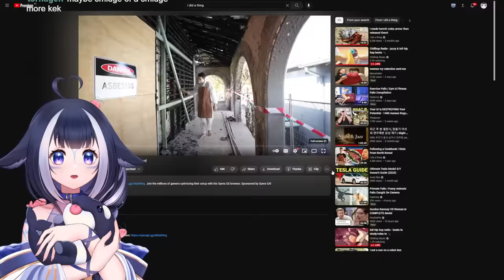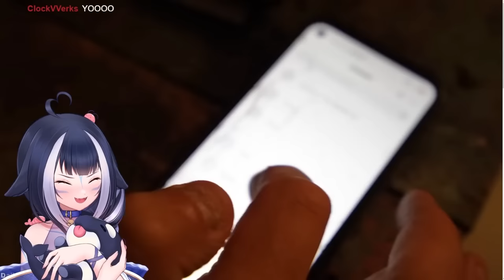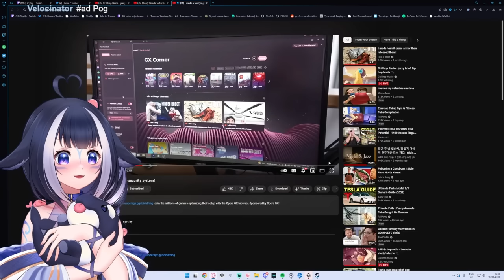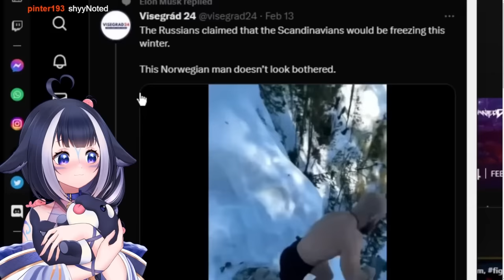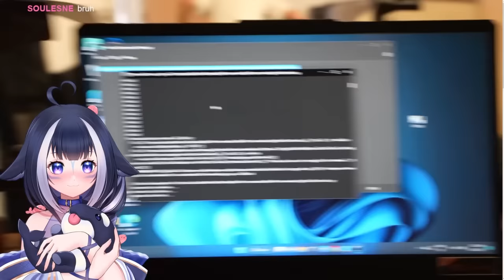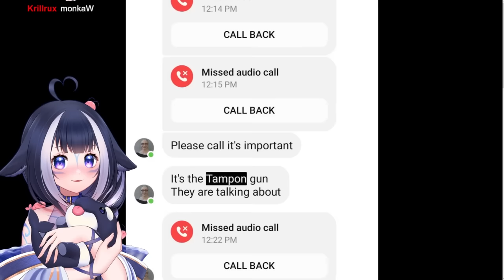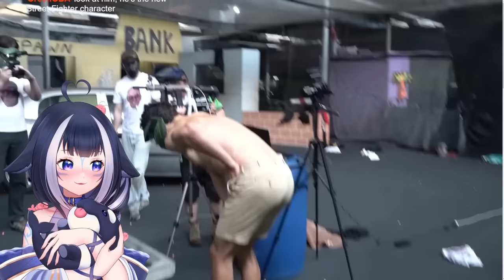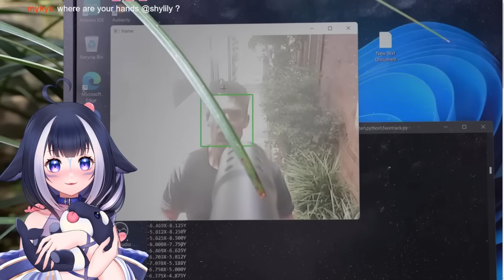Shylily Reacts to 'I made an illegal home security system!' | I did a thing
Shylily Reacts to 'I made an illegal home security system!' by I did a thing

【 Twitter Hashtags】
General
Art
Meme: ShylilyMemes (or use the Reddit above)
Live